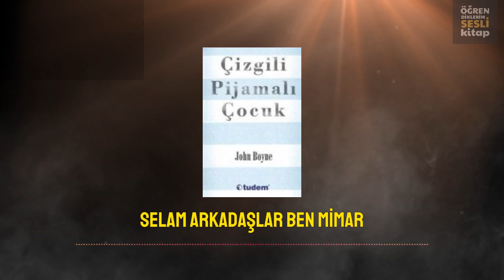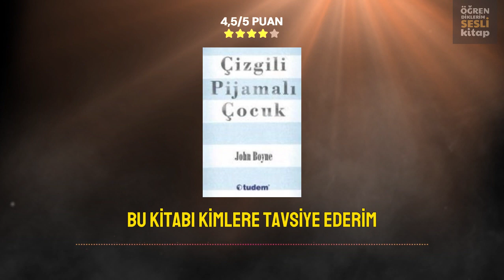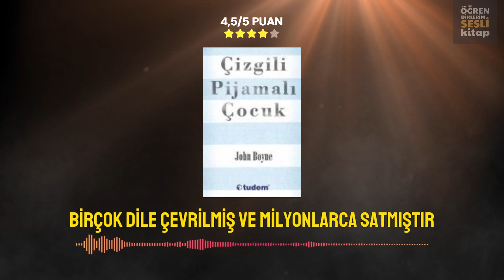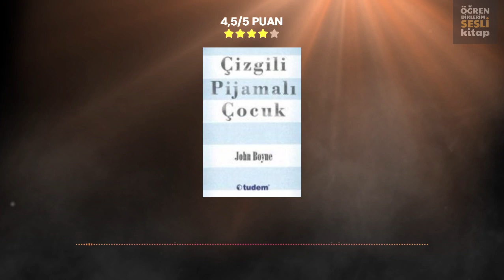Duygusal Bir Yolculuk | Sesli Kitap Özeti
Çizgili Pijamalı Çocuk: Duygusal Bir Yolculuk | Sesli Kitap Özeti

Çizgili Pijamalı Çocuk YouTube Videosu Önerileri:
Başlık:

1. Çizgili Pijamalı Çocuk Özeti - John Boyne'nin Savaşın Gölgesinde Bir Dostluk Hikayesi
2. Çizgili Pijamalı Çocuk: Bir Nazi Kampında Gelişen Yasak Dostluk (Kitap Özeti)
3. Bruno ve Shmuel'in Gözünden Holokost: Çizgili Pijamalı Çocuk Özeti
4. Çizgili Pijamalı Çocuk: Tarihe Farklı Bir Bakış Açısı (John Boyne)
5. Çizgili Pijamalı Çocuk: Savaşın Masum Kurbanları (Özet)

Merhaba kitapseverler! Bu videoda John Boyne'nin etkileyici romanı Çizgili Pijamalı Çocuk'un özetini bulacaksınız.

Bruno, Nazi komutanı bir babanın oğlu olarak, soykırımdan habersiz ayrıcalıklı bir hayat yaşamaktadır. Bir gün kampın sınırındayken, Bruno, Shmuel adında bir Yahudi çocukla tanışır. İki çocuk, aralarındaki dikenli tellere rağmen dostluk kurar. Fakat savaşın acımasız gerçekleri, dostluklarını tehdit etmeye başlar.

Bu videoda Çizgili Pijamalı Çocuk'un karakterlerini, tarihi arka planını ve romanın ana temalarını keşfedeceksiniz.

Videoyu izledikten sonra:

Kitabı okumak için motive olacaksınız.
Çizgili Pijamalı Çocuk hakkında daha fazla bilgi sahibi olacaksınız.
Holokost ve savaşın yıkıcı etkileri hakkında düşünmeye başlayacaksınız.

Çizgili Pijamalı Çocuk
John Boyne
Kitap Özeti
Edebiyat
Tarihi Roman
Holokost
Nazi Kampları
Dostluk
Masumiyet
Savaş
Irkçılık
Önyargı